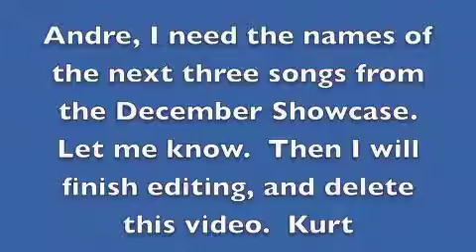Andre at Creekside Dec 29th 2010.m4v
Andre, Do not link to this.   Better quality and 3 full videos to follow.  I just need your song names for the graphics.  Kurt.